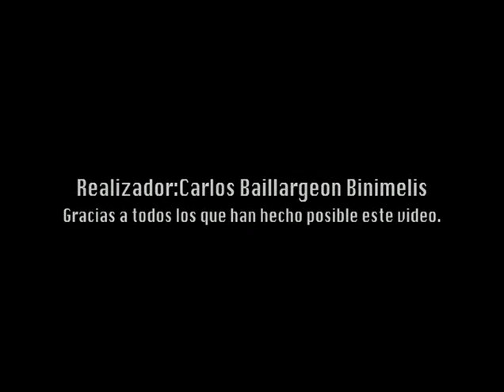Consumo parte 2